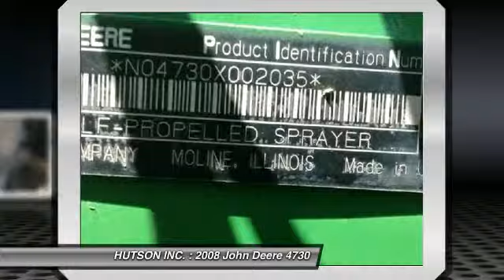2008 John Deere 4730, JASPER, IN 9011950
2008 John Deere 4730

HUTSON INC.

Hutson has been your home for John Deere products, and much more, for over 7 decades. You are looking at a 2008 John Deere 4730 with 90-foot boom width, row crop fenders, 1838 hours, poly tank, traction control, narrow tires, 50-gallon foam marker, and more for only $129,900!